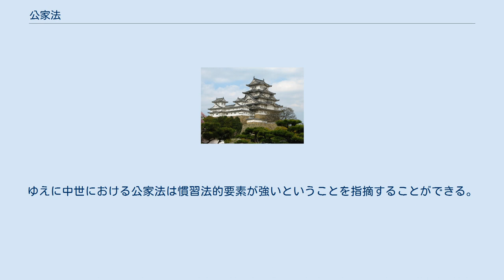公家法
公家法（くげほう）とは、日本の平安後期から江戸期にかけて、公家社会に通用していた法体系。
 中世の朝廷における官制は基本的には律令国家の令の規定を継承したものであり、表面上深刻な構造上の変化をなしていないように思われる。
しかし、公家社会そのものの変化に伴い、構造上あるいは実際的な運用上、律令国家とは大きく異なる特徴が見出される。
 律令体制下では、官と位により官人個々の序列と職掌を明確化することで、公家社会の構成を定めていた。
これは貴族階級である官人層とそれ以外の被支配階級である平民の身分上の格差を定めるものではあったが、同時に能力主義によってその役割を定めるものであり、本来的には世襲制的な法構造を持つものではないといえる。
（詳しくは律令制および律令法参照） しかし官人層内部での地位格差が広がり、律令体制が本来意図していた能力主義とは異質に、特定の氏族から世襲的に官人が供給されるようになると、官人の役割をその属する家系ごとに措定するようになり、家系ごとの専門化がすすんだ。
これらの家系は独自に「家例」「諸司例」といった実践的な規律を蓄積し高度に専門化することによって、中世において特定官職をほぼ世襲するようになった（官司請負制）。
 またこのような家督を通じての世襲化はじつに天皇家内部においても見られ、白河上皇以後形式的には室町期にまで断続的に続く院政は天皇家における家政の世襲化とみることができる。
（詳しくは院政および治天の君参照） 中世における律令体制の根本的な変化としては、もうひとつ検非違使などのいわゆる令外の官の成立があげられる。
これ令外の官の特徴はその分担する政務において、完結的に処理することが可能だということである。
本来の律令制は政務を上から順番に統属関係にのっとった形で処理するため、官僚機構において底辺にちかい部署はただ事務処理を行なうのみであり、その意思決定は上位機構をへて最終的には天皇が裁断するものであった。
ところが検非違使などの令外の官はこのような律令官制の統属関係を横断的にこえてひとつの政務を処理することができ、従来の律令国家の規定を越えて決済を速やかに行なうことができたため、律令制の複雑な官僚機構にともなう煩瑣な手続きをせずに特定の政務を完結的に行なうことができた。
実際検非違使庁は実用面で非常に優れていたため、のちには従来の律令的官制を侵食していく形でその職務領域を拡大した。
このような令外の官の成立は律令制に大きな変化をもたらしたものといえる。
 これら令外の官と既存の律令体制における官制との間の交渉は既存の律令法上に明確な規定がない以上、畢竟慣習による蓄積によらざるをえない。
令外の官が広汎に成立した中世においては、このような現実的な需要を受けて実際的な政務処理を律令法の条項と照らし合わせてその法的側面の補強をおこなう明法家という職務身分家系も登場した。
明法家もまた、元は大学寮の明法道の教官であった明法博士の地位を明法道の家学化によってその世襲を確立させることで成立している。
明法家に代表される中世的職務世襲的家系の発生が令外の官の成立と深く影響しあっている例としては、検非違使の裁判権拡大にともない刑部省の量刑機能が失われていき、明法家が罪名を勘申することが広く定着していく様などに見られる。
またこれら明法家の勘申（明法勘文）は律令法を参照するものではあるものの、その取捨選択はたぶんに恣意的な側面もあり、中世において律令の規定が直接的に規範的作用をもつものではなかったということは注目に値する。
中世においてはしばしば律令法より個々の家のローカルなルールな優先され、家々の交渉の積み重ねが政務となった。
それぞれの現場における実践の積み重ねがやがて作法・故実としてマニュアル化されていくのであるが、なにが法的意味を持ち、なにがもたないかが厳密な意味で分節化されていなかったということに注意するべきである。
 中世の豊かな法運用の中では律令法は相対的な位置にとどまっていたという見方をするのが妥当であろう。
 律令法と区別される意味での公家法の成立は、直接的には白河上皇に始まる院政において大きな契機を指摘することができよう。
もちろん令外の官の成立ははやく9世紀にさかのぼるものであり、また摂関政治を通じて貴族身分内部の再編がおこなわれつづけたのであり、律令体制の質的な変化は院政以前にゆっくりとではあるが進行していたものである。
ここでは院政成立の政治史的な問題については触れないが、院政期になると天皇家も独自に家政的な機構を持ち始めるとい...